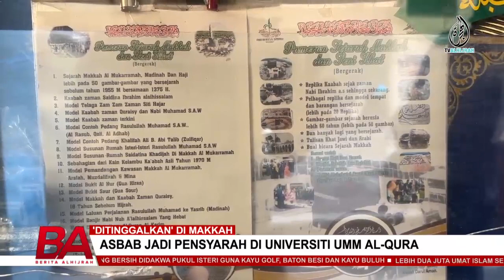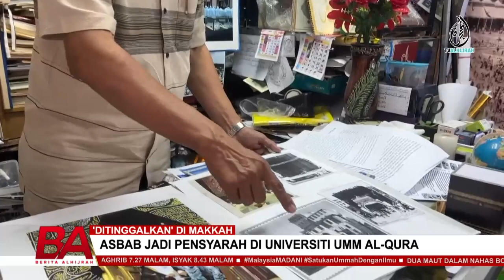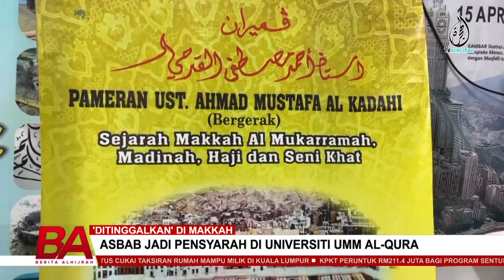'DITINGGALKAN' DI MAKKAH ASBAB JADI PENSYARAH DI UNIVERSITI UMM AL-QURA